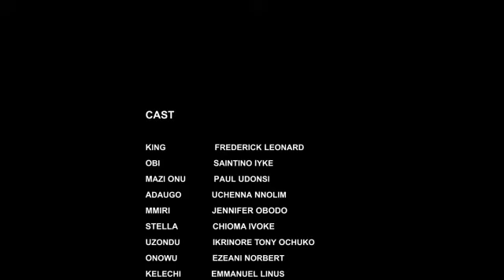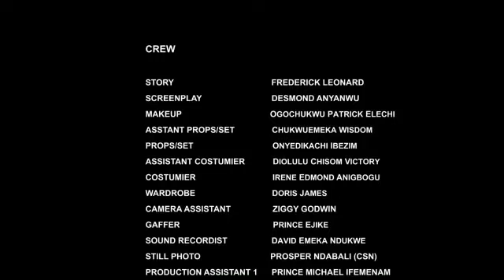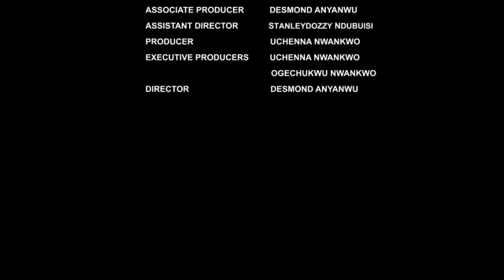D King Killed His Wife Jst 2 Be Wit His Ex Girl Friend (New Fredrick Leonard Movie) - Nigerian Movie